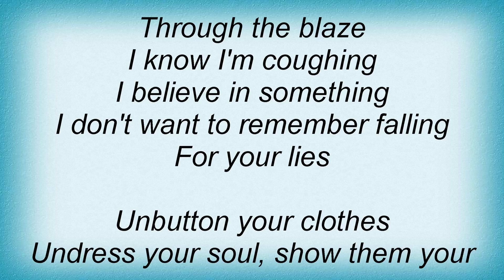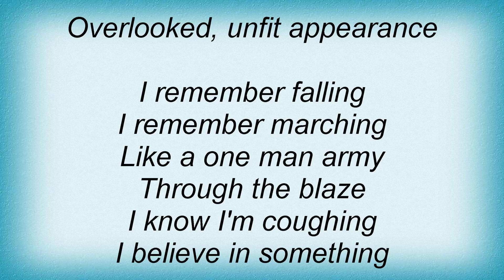16334 Our Lady Peace - One Man Army Lyrics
16334 Our Lady Peace - One Man Army Lyrics